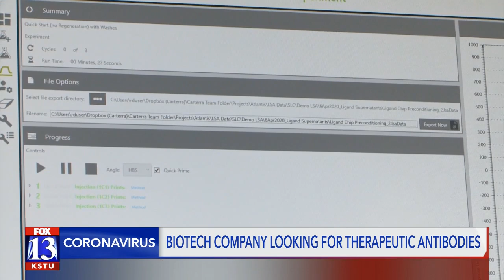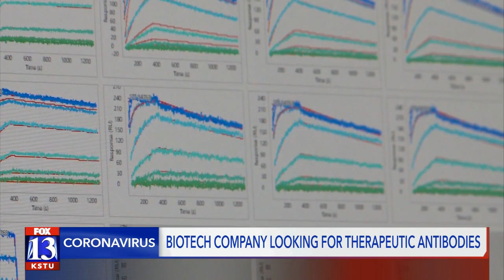SLC biotech company looking for therapeutic antibodies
A local biotech instrument company is trying to help fight COVID-19.